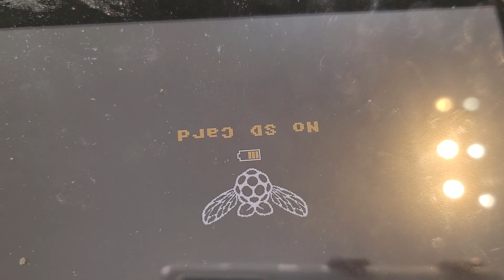Installing a Picofly mod chip | Part 2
Here is my guide on installing a picofly mod chip. Part 1 linked at the end.

Its not easy, its micro soldering, it took me a while and I still think I can improve on future ones.

Decided to use the mosfet install due to it being cheaper! Wanted to see how cheap I could install this mod chip for.

Please do this at your own risk, there is a high probability this could break your Switch!

I have followed the guide from GBAtemp, none of this is my work, I am just trying to show it in real form rather than text. All links below are what I used.